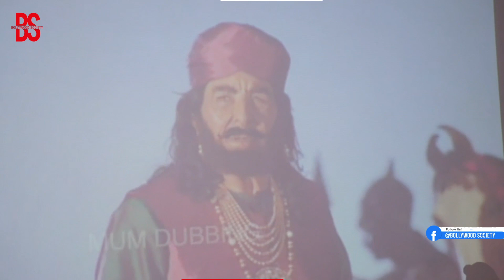Kabir Bedi to debut in Kannada film with Sudheer' Attavar's KORAGAJJA | Bollywood Society